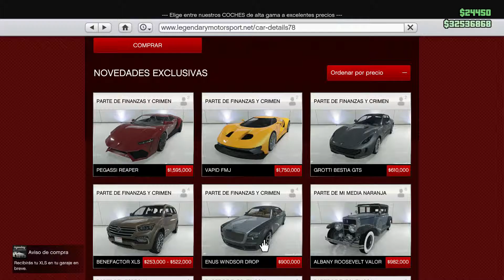Grand Theft Auto V DLC 1.18 Finanzas y Crimen Enus Windsor Drop